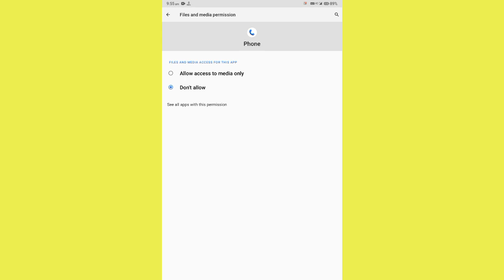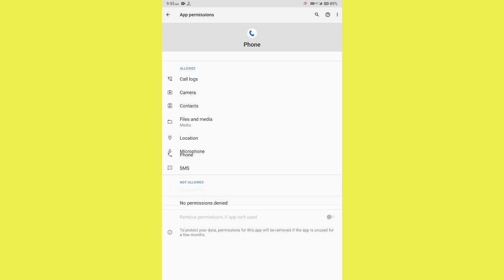How To Fix Call Recording Failed Problem Solve in Android